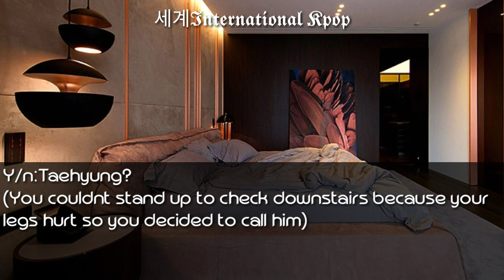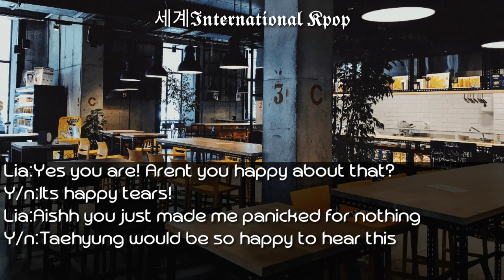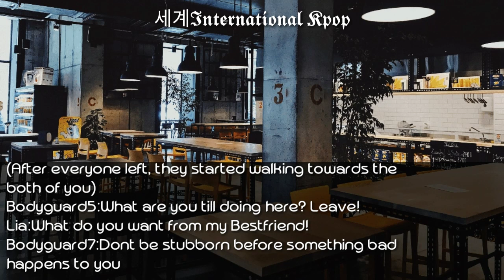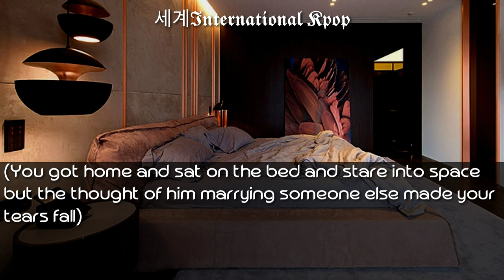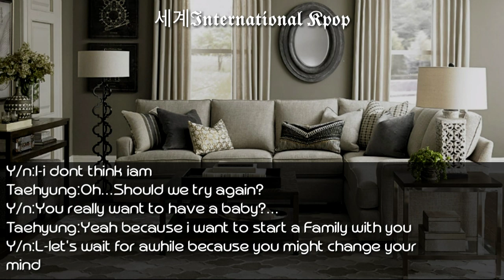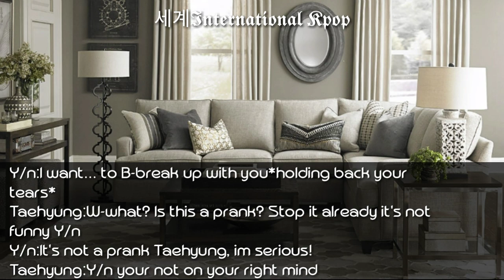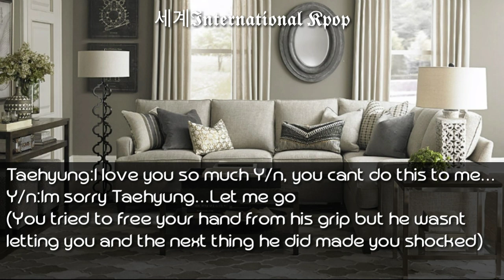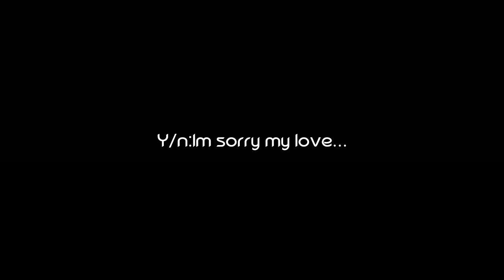#8 When his Parents found you and told you to Break up with him but... | Taehyung ff Series